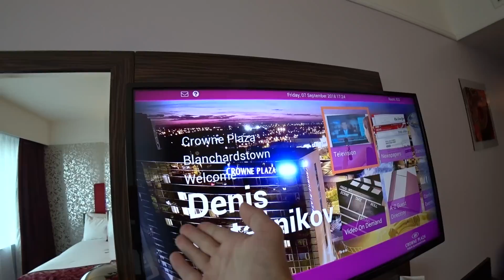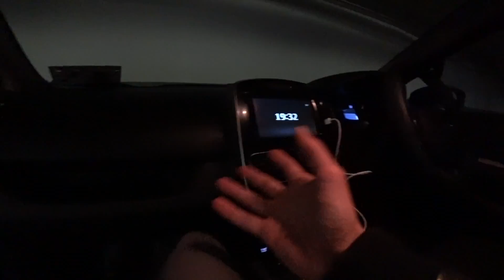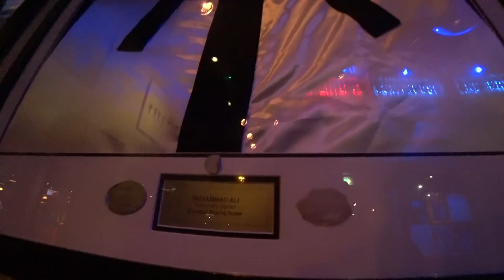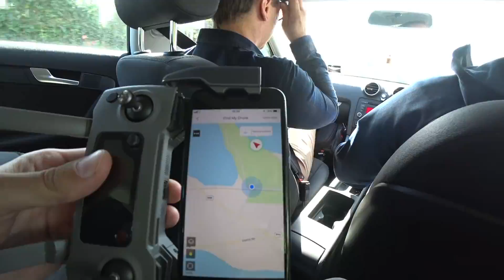Darbs Īrijā | Conor McGregor māja | Pazuda gandrīz 2000€ vērts drons!!!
Maratons turpinās un šoreiz nokļuvām Īrijā! Vietējais fotogrāfs parādija mums Conor McGregor māju. Un kā es gadndrīz pazaudēju savu jauno dronu.
Visu to un vēl nedaudz vairāk jūs varēsiet redzēt šajā sērijā.